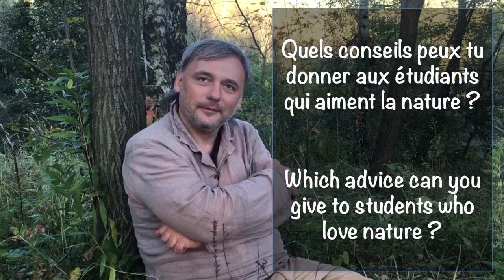Créer et gérer une "forêt jardin" - Łukasz Łuczaj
Łukasz Łuczaj est l'ethnobotaniste le plus célèbre de Pologne, à Pietrusza Wola (et non Tarnow comme indiqué dans la vidéo). Il explique comment il a transformé 20 ha de forêt en forêt-jardin, notamment en y apportant plus de 300 espèces de plantes différentes.
Outil pédagogique utilisable en BTS GPN mais aussi en BAC STAV pour comprendre les degrés d'anthropisation des écosystèmes.
Une vidéo à utiliser avec la fiche pédagogique disponible sur Agrophilia.com !